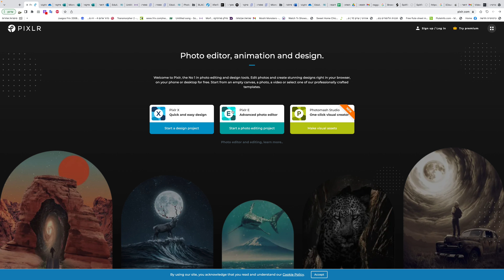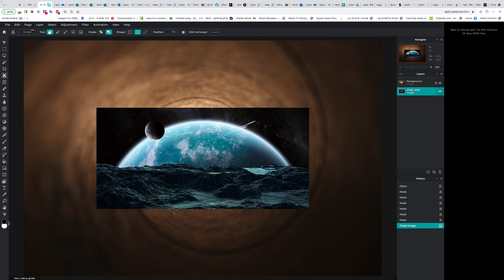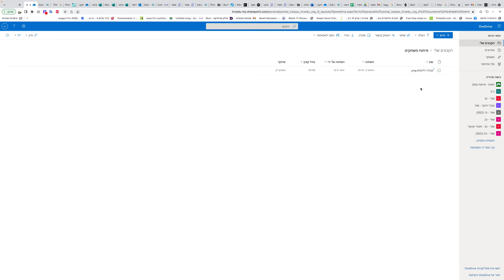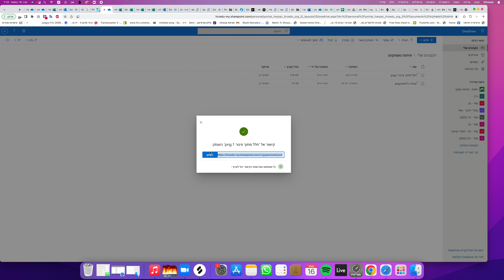איך לערוך תמונות בפיקסלר 1